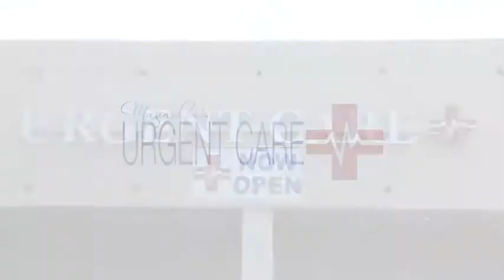Magnolias Urgent Care